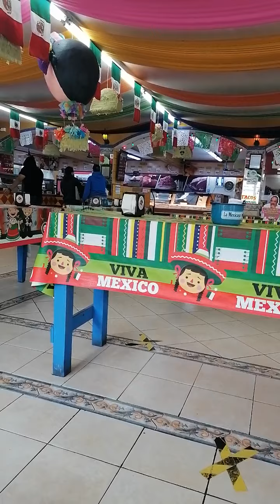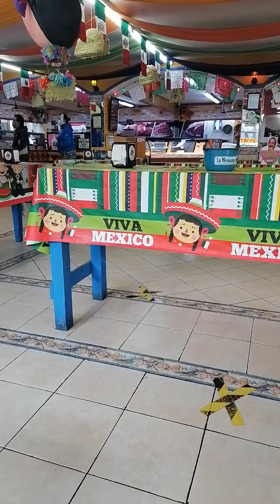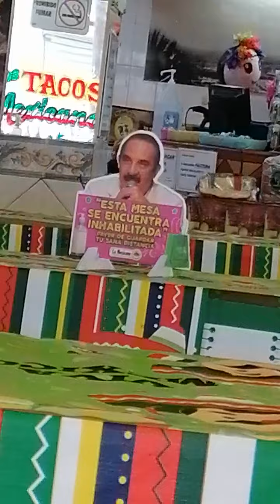TAcos DE CANASTA LA MEXICANA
En monterrey es muy típico ira almoezar a la mexicana tiene mas de 40 años